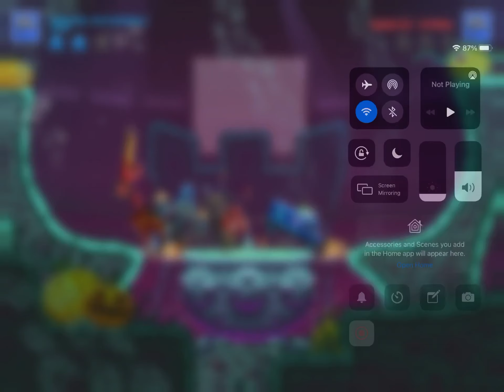I may have broke drive ahead(Glitch)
Don’t ban me from this game it just randomly happened I swear